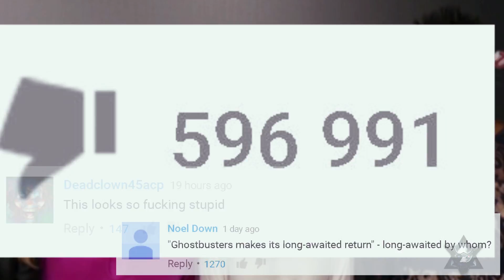GHOSTBUSTERS TRAILER and DISLIKES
Hey, comrades! New cool video soon! Subscrabe!